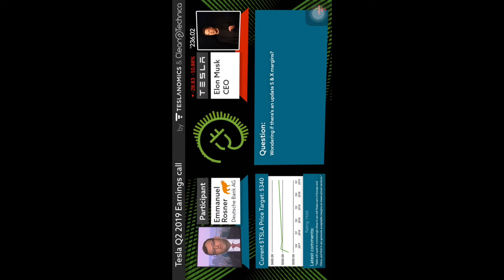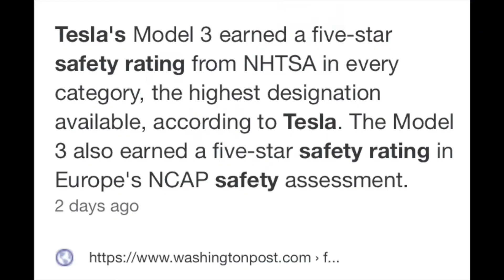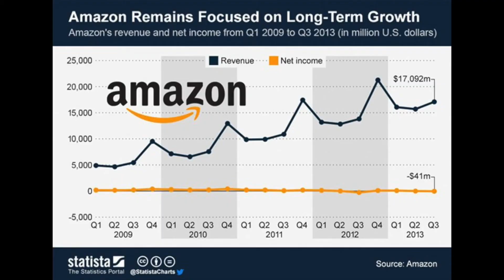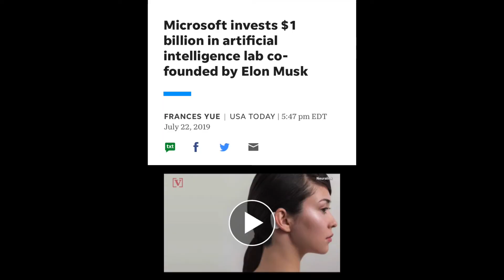Why I Am Investing In TESLA 2019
I have talked about Tesla in many videos but I wanted to make a thorough video about why I am investing Tesla.  In this video I cover the Shangai Gigafactory, the Tesla Model Y and autonomous vehicles. I go over how Tesla will likely grow there gross profit margin moving forward and how the company will grow revenue through solar roofs and power wall systems.